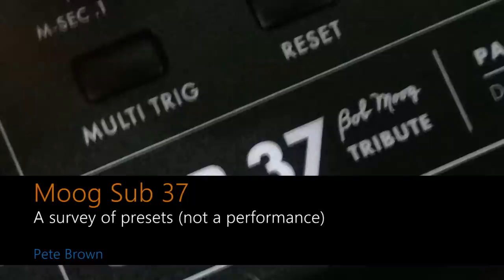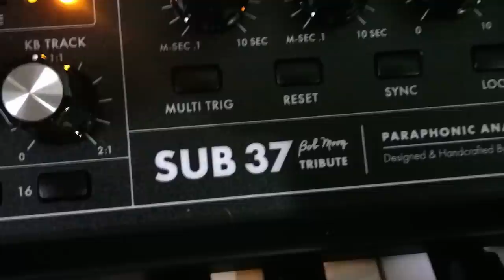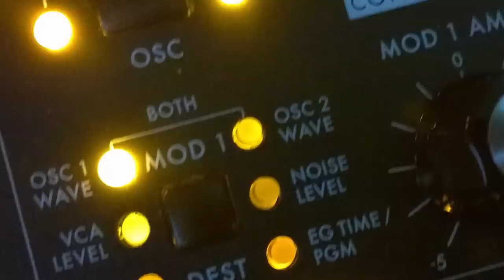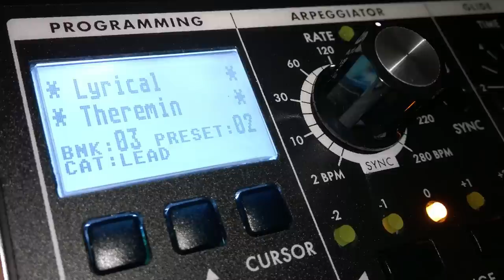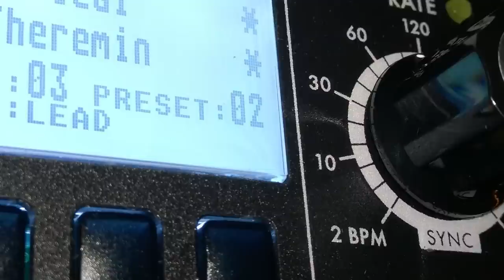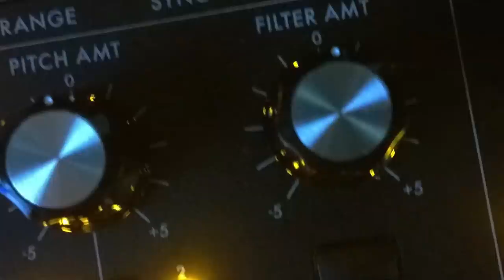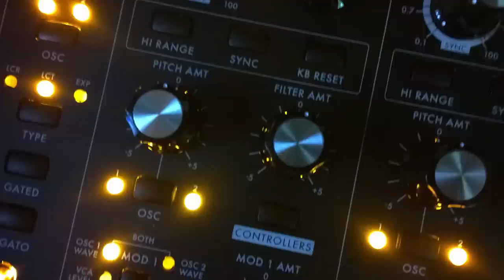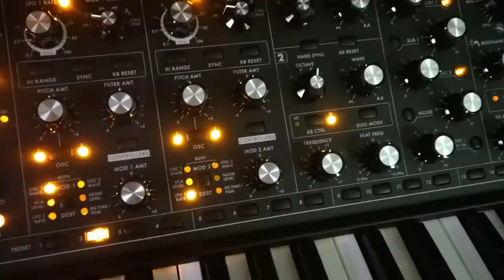Moog Sub 37 a Survey of Presets [Synth Demo]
Nothing musical, and not a performance. I just run through all the presets on the Sub 37.

The first sound is not a preset, it's a Taurus-like sound I created on the Sub Phatty and then re-created on this. All the others are presets. Some presets have built-in sequences, so I mess with those a little.